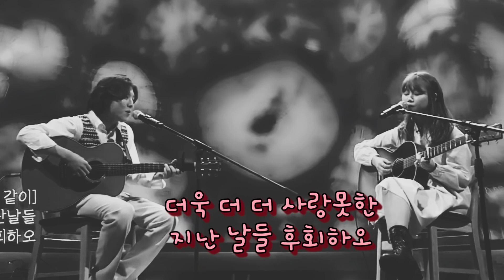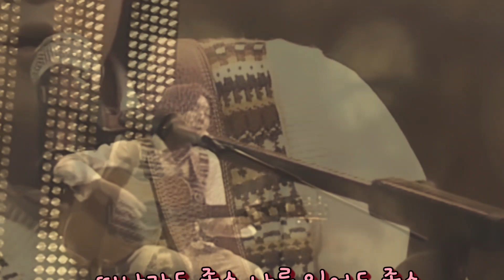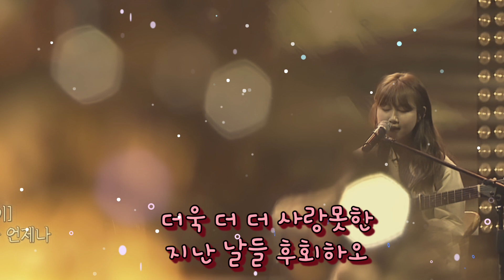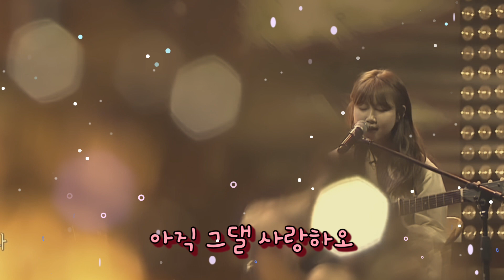백일몽 (세모와 동그라미)OCARINA COVER FRANPARK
영화 쎄시봉 ost 세모와 동그라미 기타반주 망Chi 아리3C & 청나르샤 베이스 더블 오카리나 프란박
출처: 네이버카페 "악보를 찾아서 "